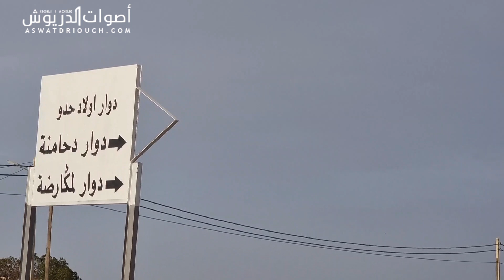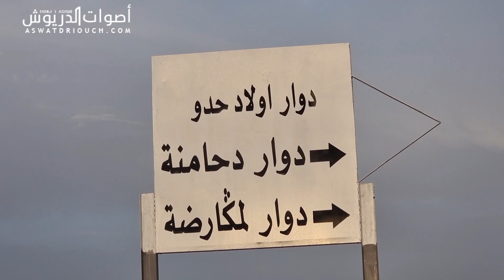مجلس إقليم الدريوش يستهدف أزيد من 10 دواوير بمنطقة بوفرقوش